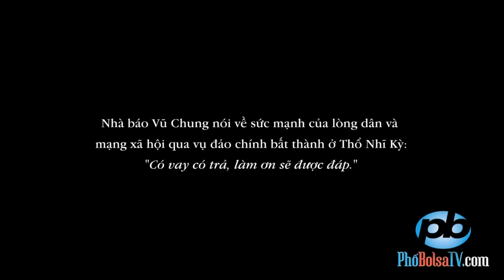Sức mạnh lòng dân và mạng xã hội qua vụ đảo chính Thổ Nhĩ Kỳ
Nhà báo Vũ Chung nói về sức mạnh của lòng dân và mạng xã hội qua vụ đảo chính bất thành ở Thổ Nhĩ Kỳ: "Có vay có trả, làm ơn sẽ được đáp."